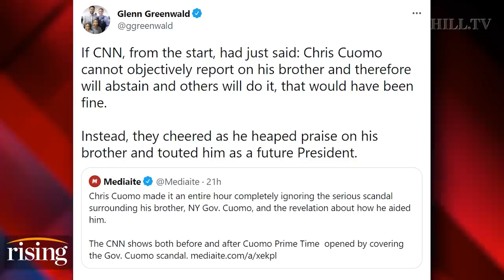Our Favorite Media Screw-Ups: Chris Cuomo IGNORES Brother’s Scandal, CNN Remains TONE-DEAF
Katie Halper, host of Useful Idiots podcast, discusses the media's coverage of the sexual harassment allegations against Andrew Cuomo.